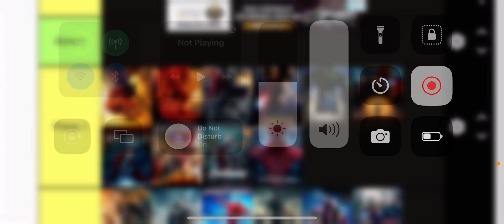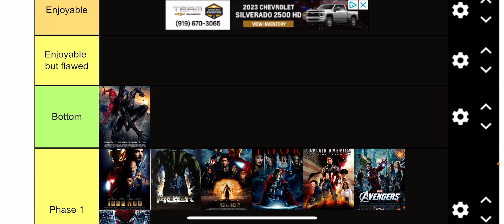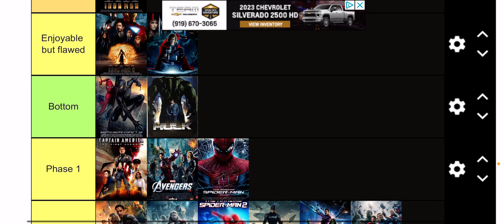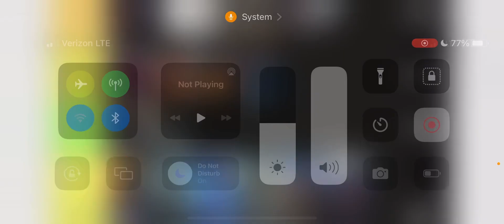All Mcu Movies ranked phase 1 Spider-man (2002) to the Amazing Spider-man (2012)